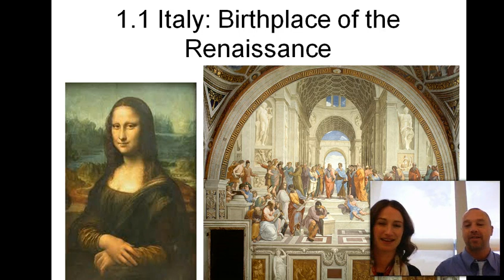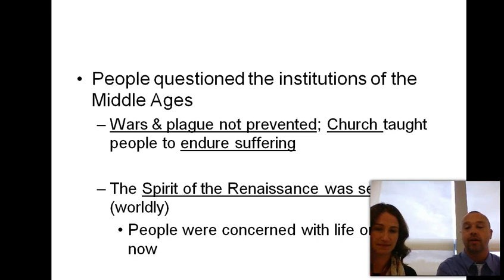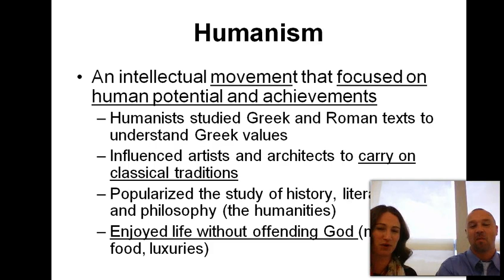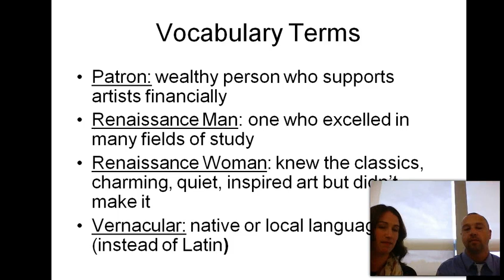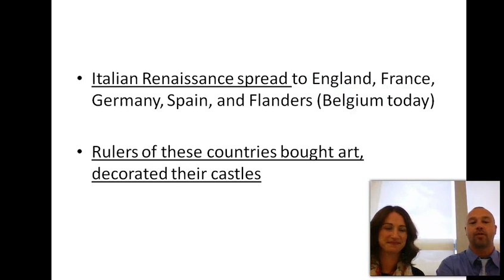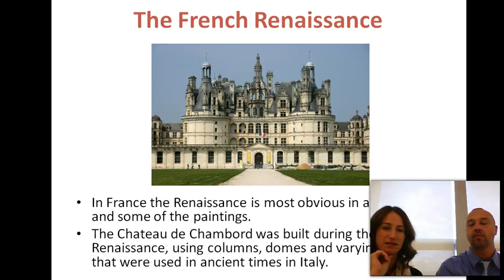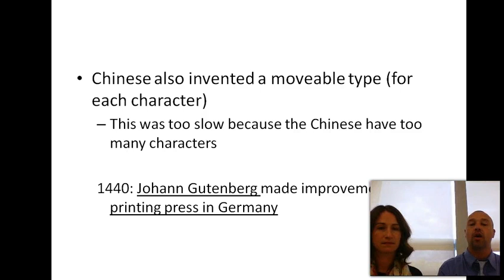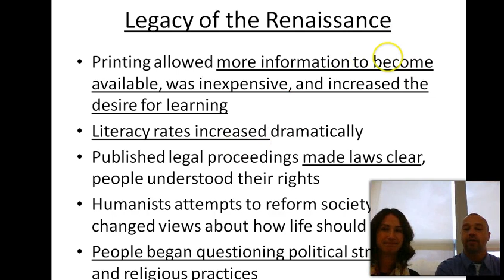Renaissance 1 1 & 1 2